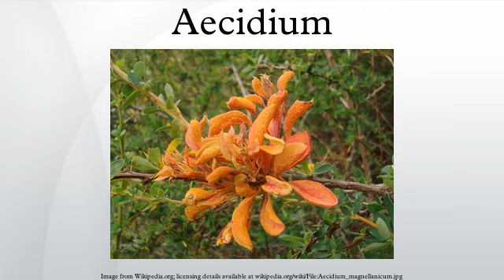Aecidium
Aecidium is a genus of rust fungi in the Pucciniales order. The widespread genus is estimated to contain about 600 species.